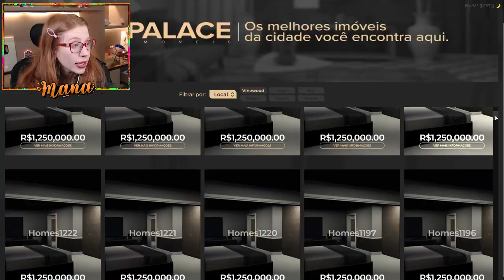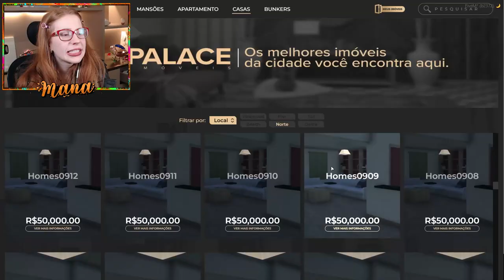A CASA MAIS CARA VS A MAIS BARATA DO GTA ROLEPLAY!!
🧡 VEM COMIGO!!!